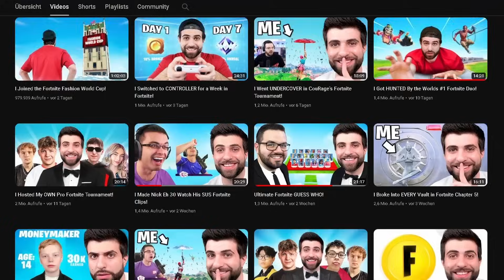Ich wurde von einer GANZEN Lobby gejagt!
In diesem Video wurde ich von einer kompletten Lobby gejagt. Dabei habe ich mich in der 1 Runde in Battle Royal streamsnipen lassen. Anschließend habe ich . Lasse mich wissen, wenn du mehr Videos wie diese sehen wollen würdest! Wenn du mich unterstützen möchtest, verwende den Creator-Code "JONZY" im Itemshop!